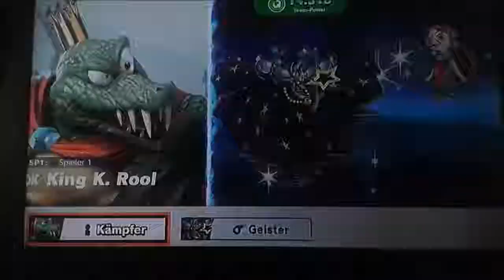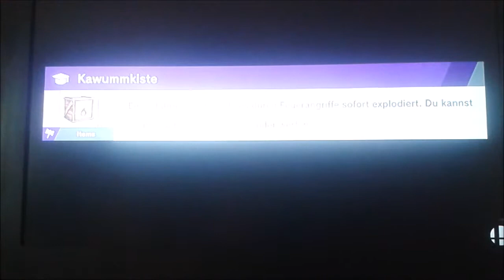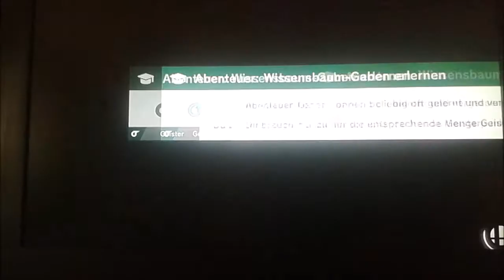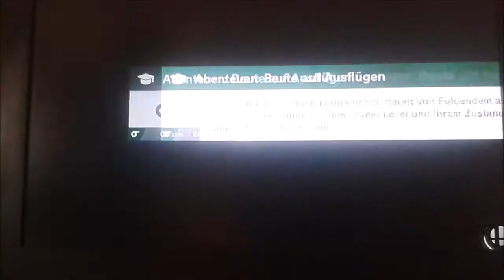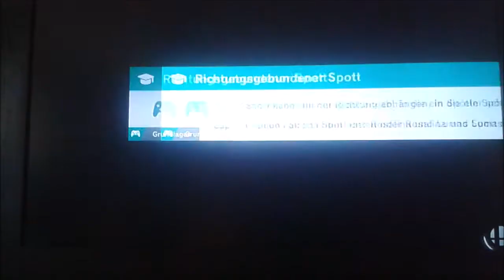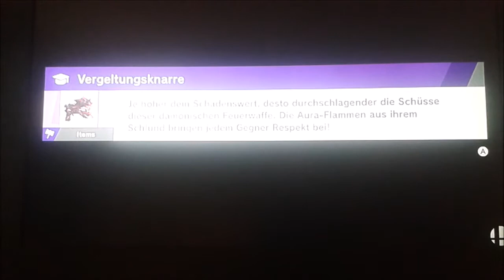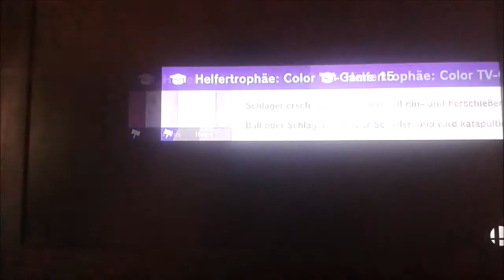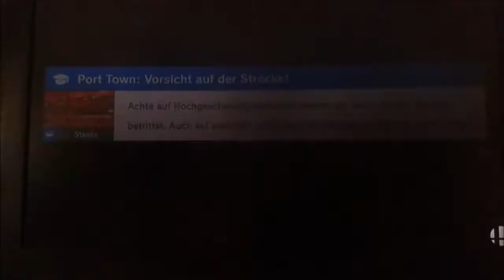Die Bad Endings!: Super Smash Bros Ultimate #34